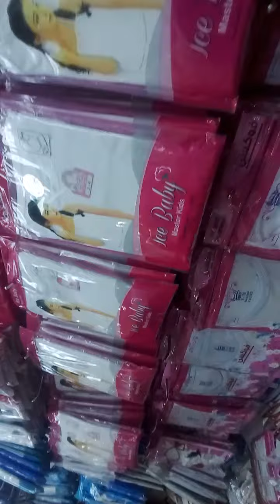meet new friend FLM solid in Kuwait